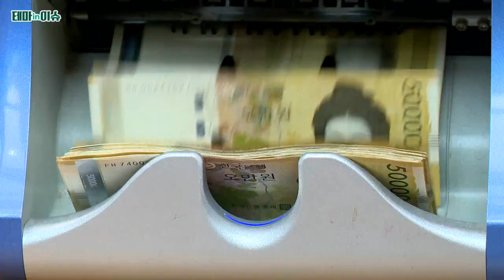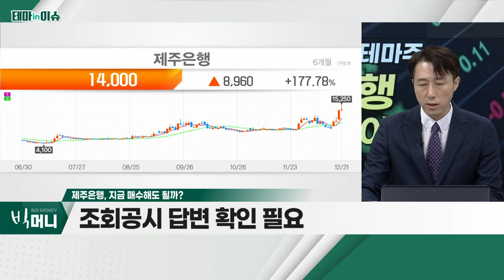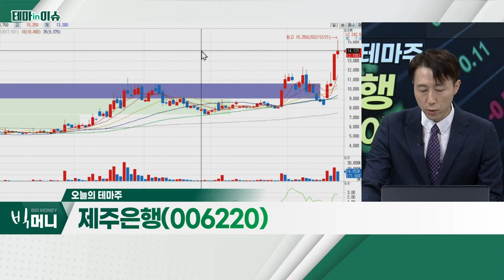제주은행(006220)... 제주 지역 경제 중추적 역할의 지방은행_테마IN이슈 (20221221)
제주은행(006220)
- 제주 지역 경제 중추적 역할의 지방은행
- 대출ㆍ카드ㆍ방카슈랑스 등 영위
- 상반기 영업이익 전년대비 25% 감소